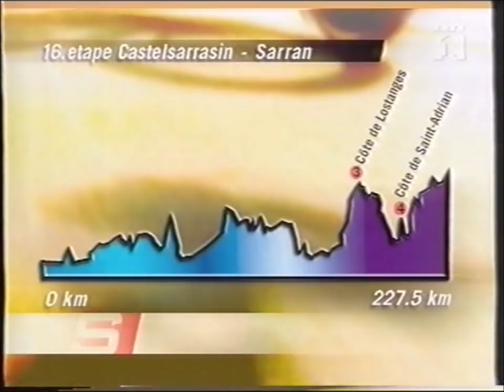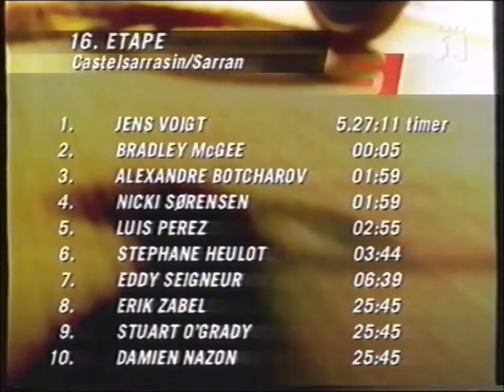Tour de France 2001 - stage 16 - Jens Voigt takes his first tour win, Nicki Sørensen nr.4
Tour de France 2001 - stage 16 - Castelsarrasin to Sarran, 229,5 km. This was a hard break away stage. Novice Nicki Sørensen riding his first Tour de France managed to get in the break. Unfortunately for him Jens Voigt was also there together with Bradley McGee.
The video also includes a small portrait og Jens Voigt in his early stages of his career.

Interviews with Nicki Sørensen, Bjarne Riis, Rolf Sørensen and Jens Voigt.

Danish commentary.